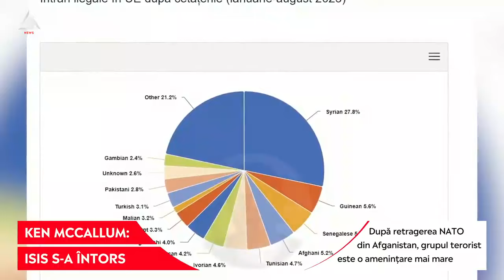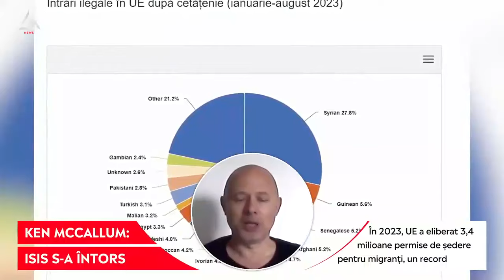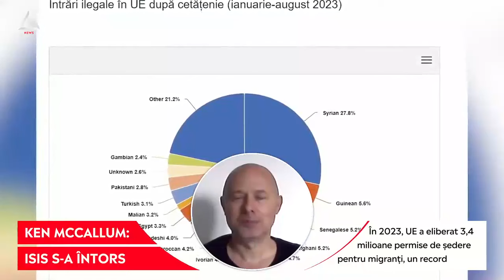ATENȚIE: „ISIS s-a întors”, avertizează șeful spionajului britanic, Ken McCallum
➥ ISIS și-a reluat eforturile de a aduce terorismul în Marea Britanie, conform șefului MI5, Ken McCallum.
➥ Amenințarea teroristă din partea Al-Qaeda și în special a ISIS a crescut, deși gruparea nu mai are forța de acum un deceniu.
➥ Numărul investigațiilor MI5 asupra statelor ostile, precum Rusia și Iran, a crescut cu aproape jumătate într-un singur an.